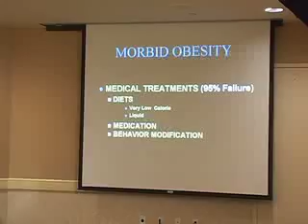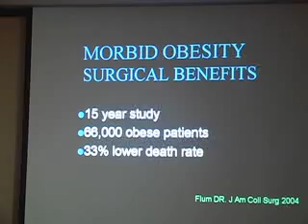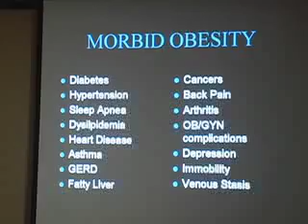L.A. Bariatrics seminar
Dr Jeremy Korman and Bill Handel discuss weight loss surgery.  Options include Lap band and gastric bypass. LABariatricCenter.com.